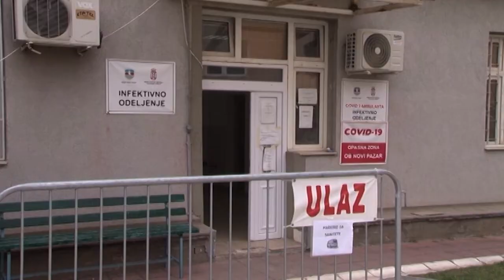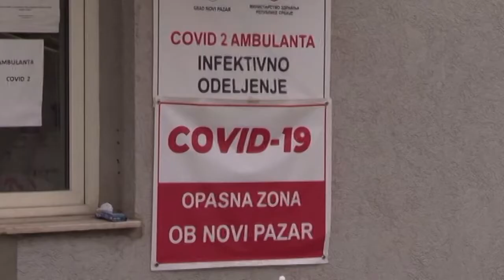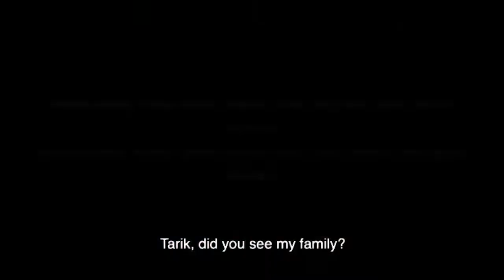Vesti u 9h (17.12.2021.)